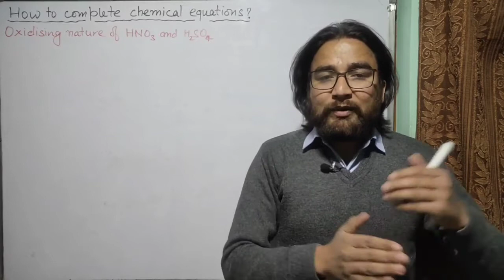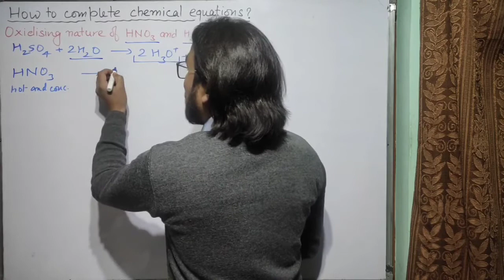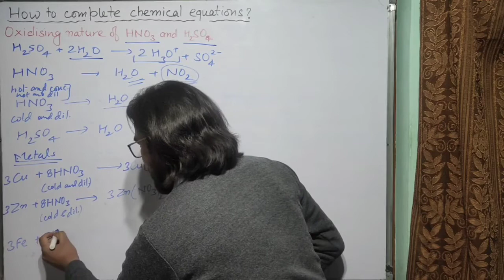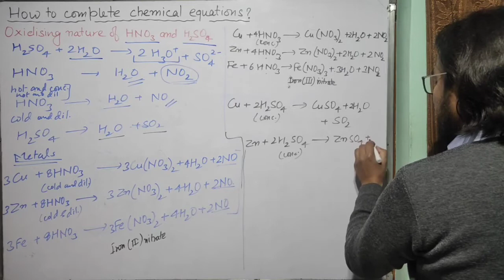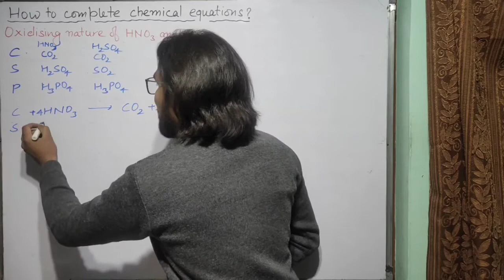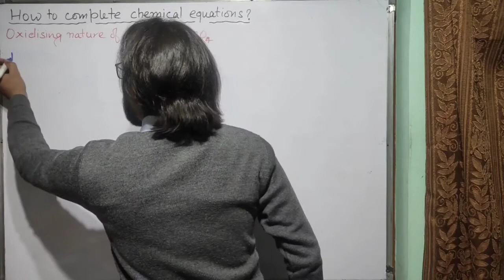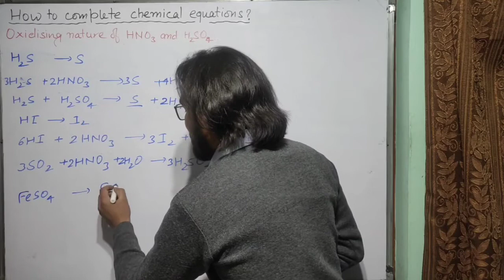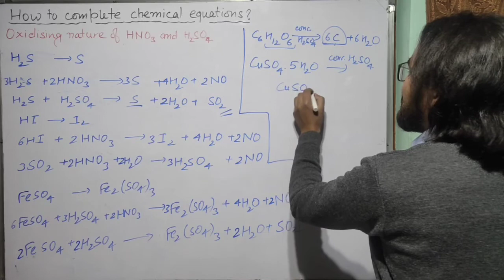Class 10 Chemistry | How to Complete Chemical Equations? Oxidising Nature of Nitric & Sulphuric Acid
In this lecture you will learn to complete the reactions of nitric acid and sulphuric acid with metals, non metals and various compounds.
These reactions show the oxidising nature of nitric acid and sulphuric acid.